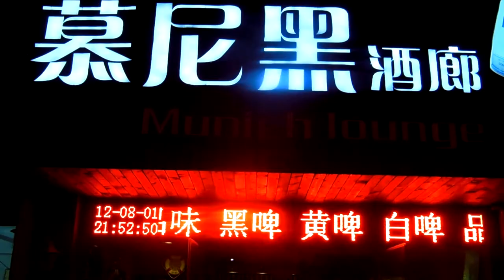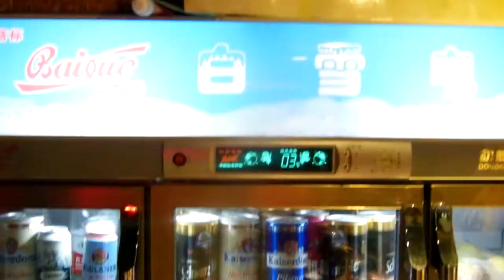Restaurant Walk to the Hotel in Zhengdong on a Wednesday Night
Filename: DSCN7268.MOV; August 1, 2012.  Place: Uptown Zhengdong; we had a great meal at the restaurant where "Number 1" works.  She is a beautiful lady.  More videos later.  Enjoy this one gigabyte plus video of my walking from just outside the restaurant all the way to my room at the Gao Cheng Inn in Zhengdong, Henan Province, China on a beautiful Wednesday evening.  I feel loved by my Chinese families Yang, Zhu, Hai, Meng, and others!  MUAH!  I kiss you China for you are GREAT.  :-)